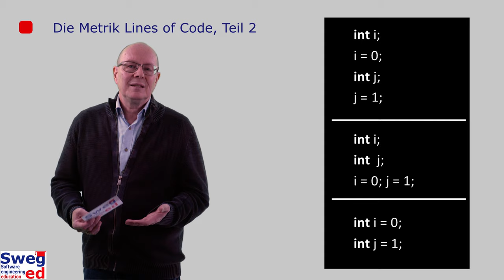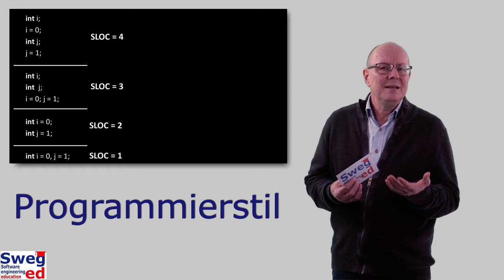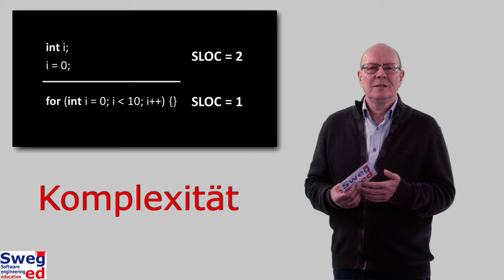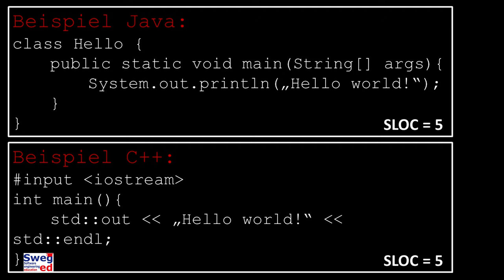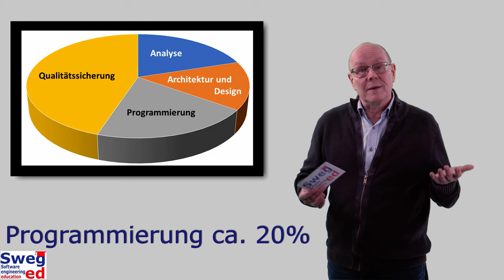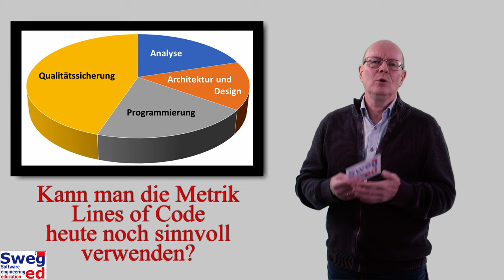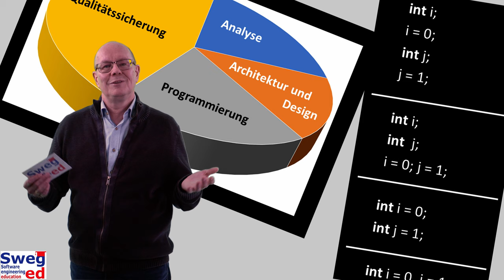Lines of Code – Anschaulich erklärt! – Teil 2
Zweites Video zur Metrik Lines of Code im Rahmen von Software Engineering Education (SwegEd). Folgende beiden Fragen werden beantwortet:

Was sind die Schwierigkeiten der Metrik Lines of Code?
Kann man diese Metrik heute noch sinnvoll verwenden?

Lernziele:
- Sie kennen die Schwierigkeiten der Metrik Lines of Code.
- Sie können mehrere Beispiele für diese Schwierigkeiten nennen.
- Sie kennen eine sinnvolle Anwendung dieser Metrik.

Rechte Dritter:
Bild IBM 1401: public domain (This work is in the public domain in the United States)
Die Rechte der anderen eingesetzten Medien liegen beim Autor.